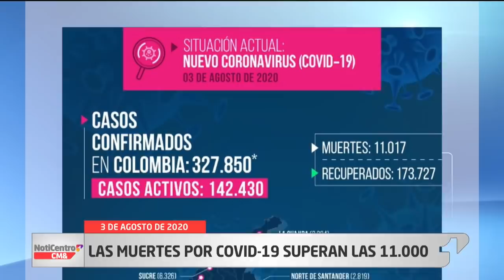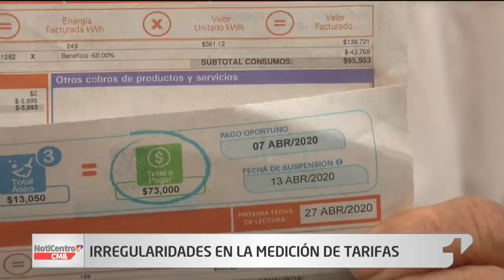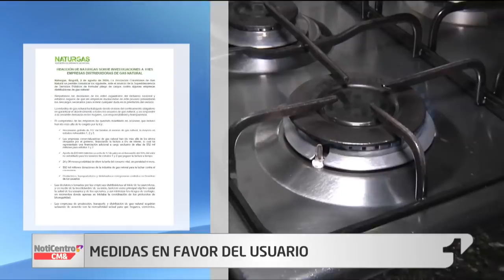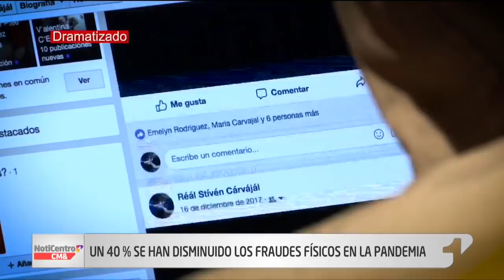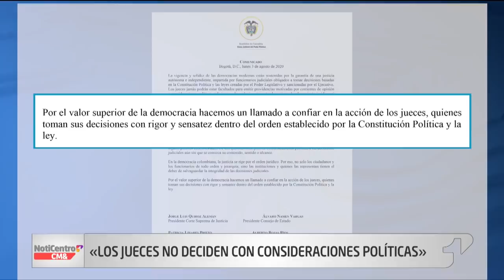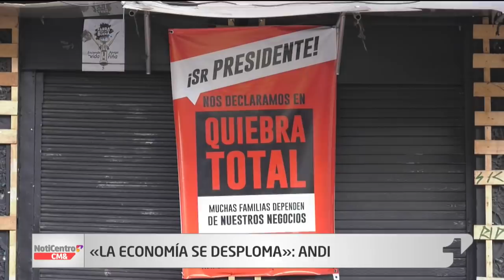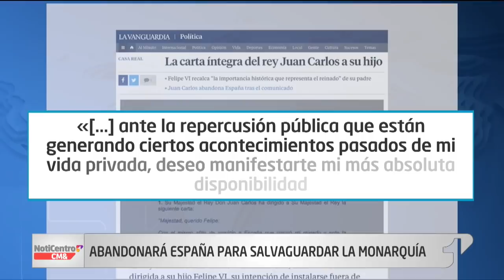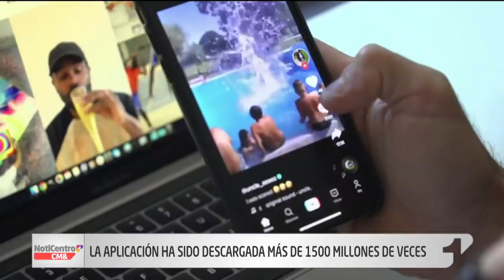NotiCentro 1 CM& Emisión Central 03 de Agosto de 2020